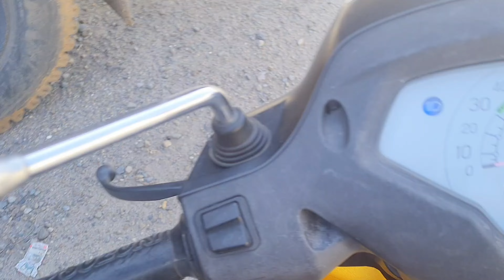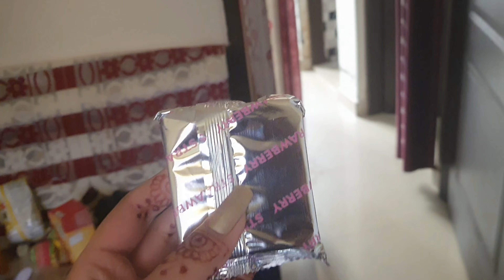di ka lakhu rupee fass gya🤑😅/ jammu vlogger